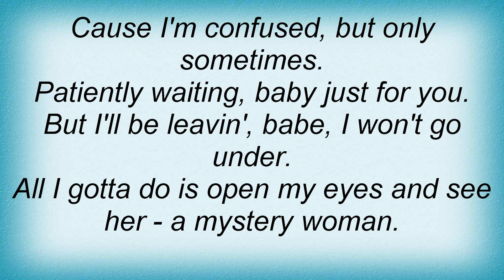Allman Brothers Band - Mystery Woman Lyrics